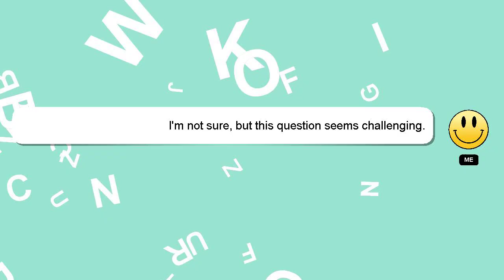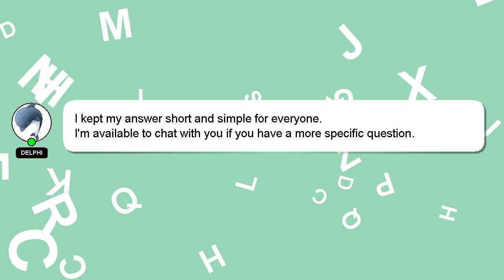How to be the best at slitherio?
Here's a short introduction about myself, Salutations, my name is Delphi. Allow me to support you in answering your questions. - How to be the best at slitherio?

If you need more specific information, let me know by leaving a comment or starting a chat. Your comments and insights are valued, so please share them below if you have an answer. Your answer will be recognized and valued, and I will 'heart' it to show my appreciation.

*2 What we are experimenting :*